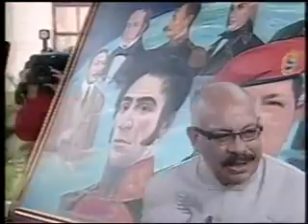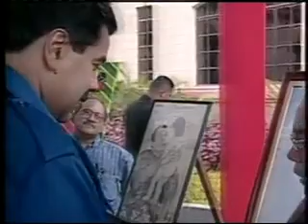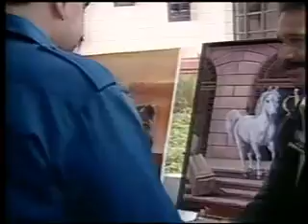Presidente Maduro rinde homenaje al Comandante Supremo en el Cuartel de la Montaña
Este jueves a las 4:25 pm en el Cuartel de la Montaña el Presidente de la República, Nicolás Maduro, en compañia de la Primera Combatiente, Cilia Flores, y parte del tren ejecutivo del Gobierno Nacional, rindieron homenaje al Líder de la Revolución Bolivariana, Hugo Chávez, tras cumplirse seis meses de su desaparición física.
Durante el acto se realizó el lanzamiento de balas de salva en honor a la memoria del legado del máximo Líder.
Posteriormente distintas obras de arte se hicieron presente en la conmemoracion del sexto mes de la siembra del Comandante Supremo, quien rescatara el movimiento de cultura en nuestro país.